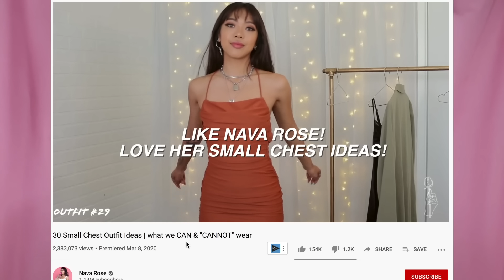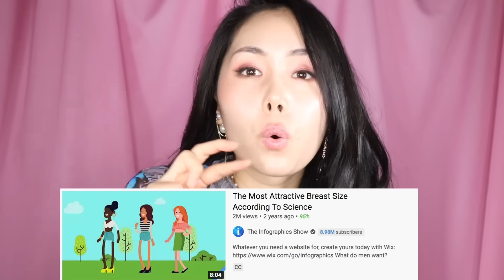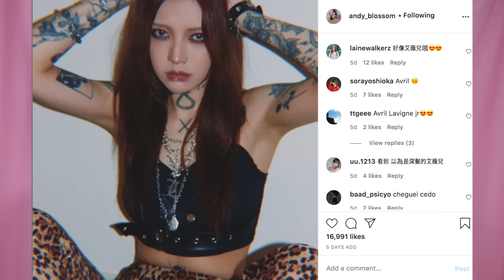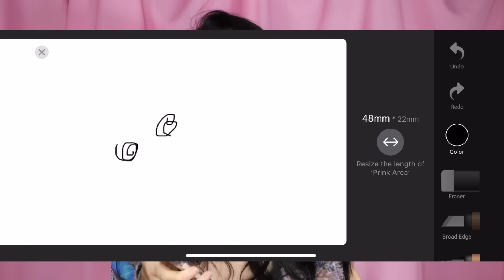Small Boob & Booty Hacks 💗 We can be sexy too 😡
Let's rock fashion no matter what size you are!

Listen to 'World Is Grazy' Full Podcast Now!!!